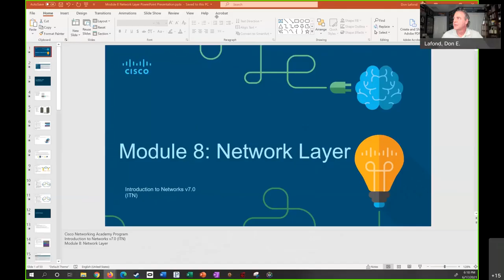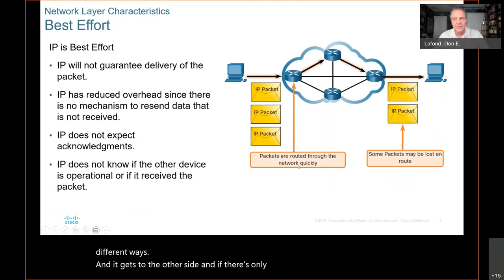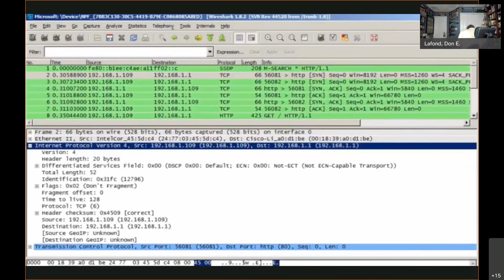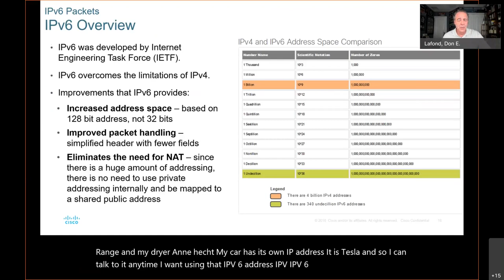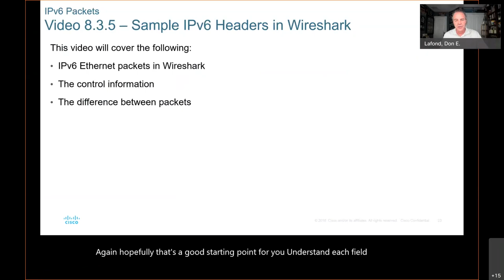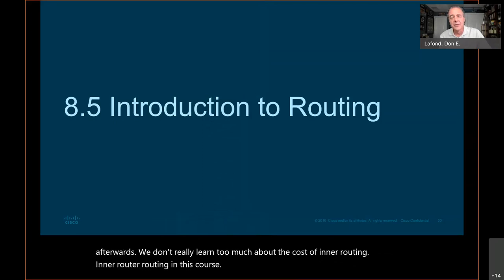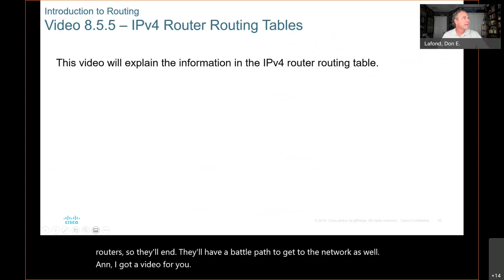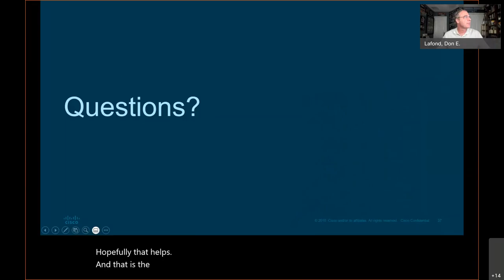NetAcad ITN Module 8 - Network Layer PowerPoint Presentation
CCNAv7: Introduction to Networking (Cisco 1) Module 8 - Network Layer PowerPoint Presentation by Professor Don Lafond